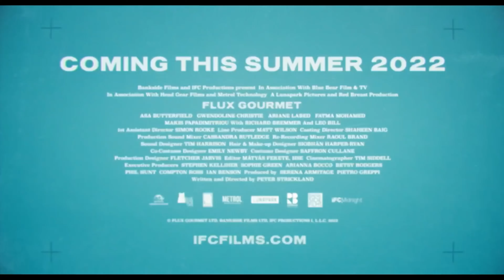FLUX GOURMET Official Trailer (2022) Gwendoline Christie, Drama Movie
FLUX GOURMET Official Trailer (2022) Gwendoline Christie, Drama Movie HD

Storyline:
Set at an institute devoted to culinary and alimentary performance, a collective finds themselves embroiled in power struggles, artistic vendettas and gastrointestinal disorders.

Director: Peter Strickland
Writer: Peter Strickland
Stars: Asa Butterfield, Gwendoline Christie, Ariane Labed
Genre: Drama
Release date: 2022 (United States)